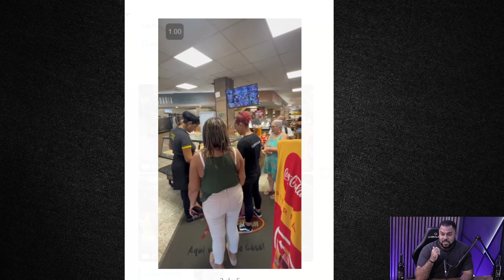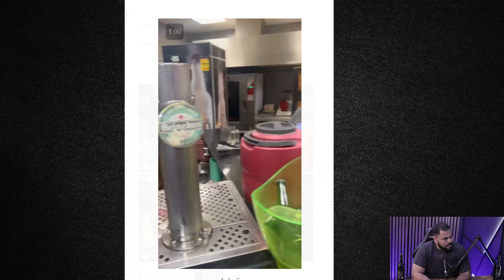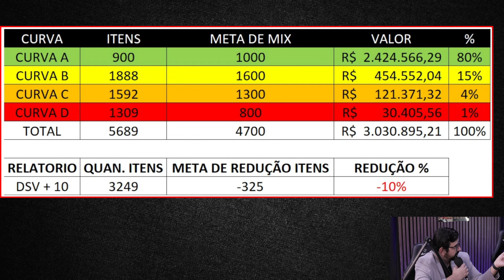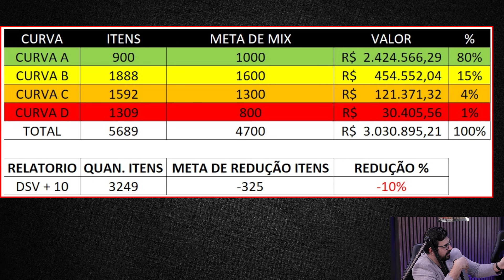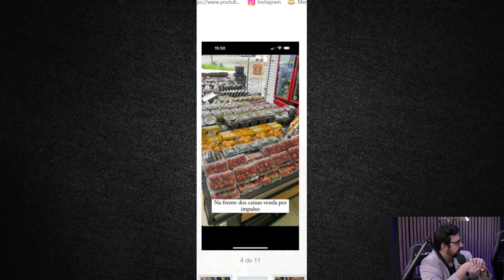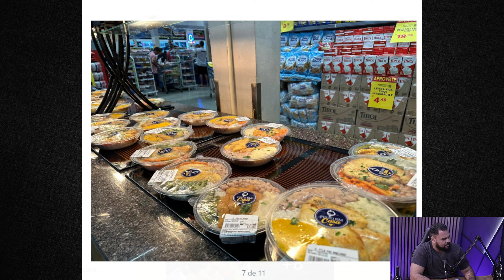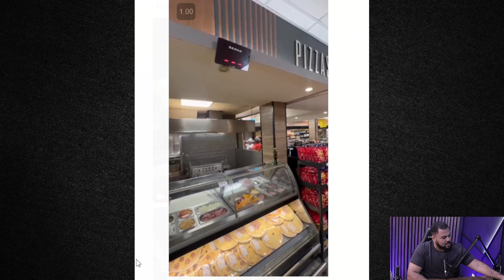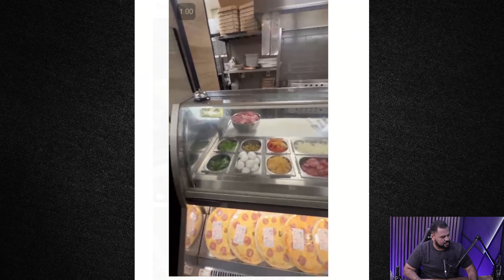OS 5 PILARES DA OPERAÇÃO DE LOJA NO SUPERMERCADO (TIAGO VIEIRA) RESENHA DE SUPERMERCADO - EP 123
Atenção você Dono de Supermercado!
Ficou interesado em alguns dos serviços mencionados nesse PodCast? Convidamos você a conhecer todos os programas disponíveis do Tiago e do Dimas. Tire todas as suas dúvidas acessando nosso time pelo link abaixo.